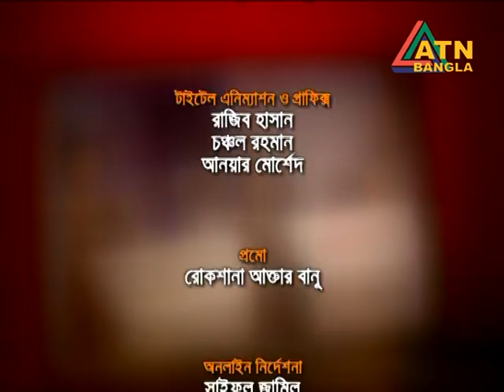Shera Rondhonshilpi 2015- Chittagong Division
Shera Rondhonshilpi Protijogita is a regular annual culinary talent hunt event by "The Bangladesh Monitor", a leading English travel & tourism fortnightly in Bangladesh. The event was introduced in 2005 and the last two episodes were organised as TV reality show. Malaysian Palm Oil Council is a major sponsor of the competition for over many years.